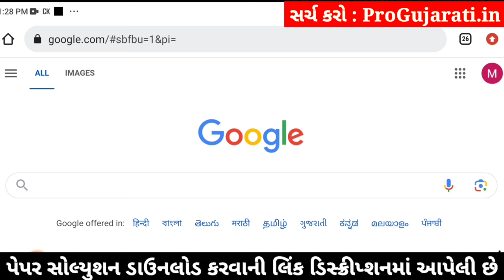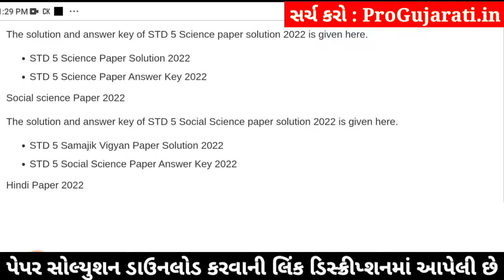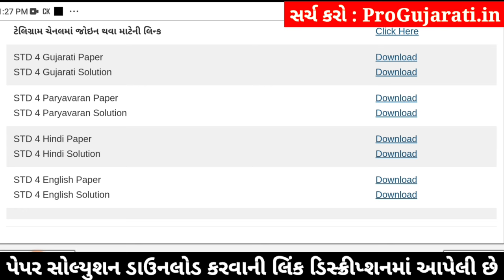std 5 gujarati ekam kasoti 3/2/24, dhoran 5 gujarati ekam kasoti, std 5 gujarati paper solution 2024